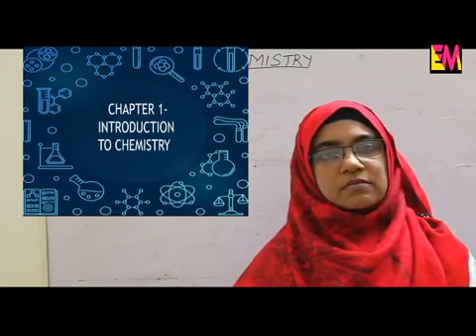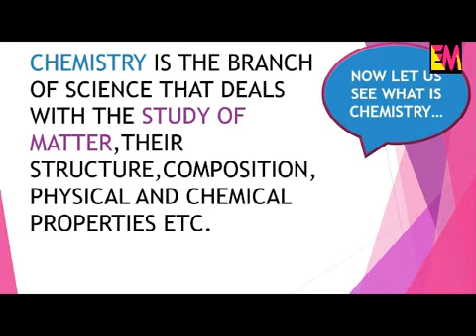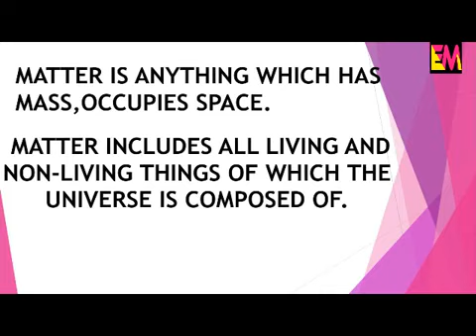ICSE CHEMISTRY | CLASS 6 | CHAPTER 1| INTRODUCTION TO CHEMISTRY | PART 1 | CHEMISTRY CORNER